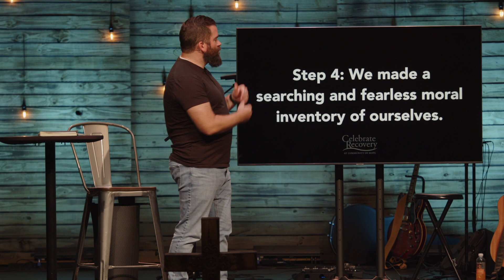Obeying Impossible Commands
Tune in to hear a powerful message from Pastor Trevor about how "trying" in our own power may not be enough.  The good news is that we don't have to.  We can trust in the power of Jesus to help us do what we can't seem to do on our own.

Need someone to talk to or pray with you?

Join us every Monday at 7pm at 14055 Okeechobee Blvd, Loxahatchee, FL, 33470.